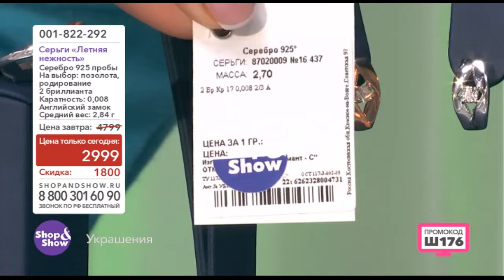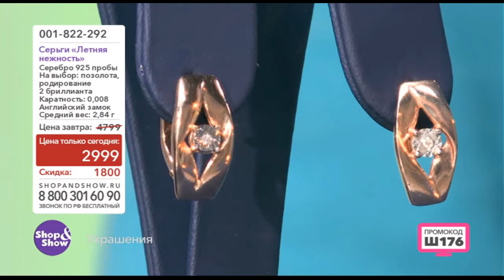Серьги "Летняя нежность"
Обзор на товар серьги "Летняя нежность"